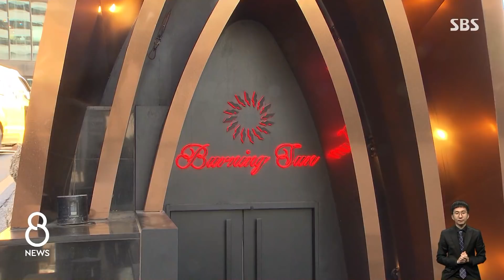이광철 민정비서관 집 압수수색…속도 내는 공수처 / SBS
고위공직자범죄수사처가 사의를 표명한 이광철 민정비서관의 집과 청와대 사무실에 대한 압수수색에 나섰습니다. 별장 성접대 당사자인 윤중천 씨 면담 보고서를 허위로 작성해 유포했다는 의혹 관련해 수사가 속도를 내고 있는 분위기입니다.